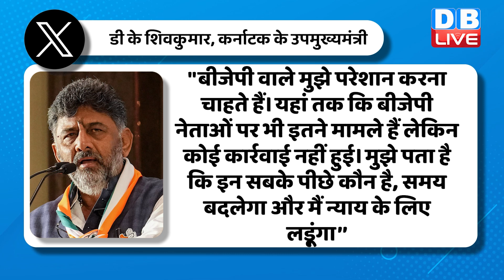DK Shivakumar का BJP पर बड़ा हमला | Breaking News | Karnataka news | CBI